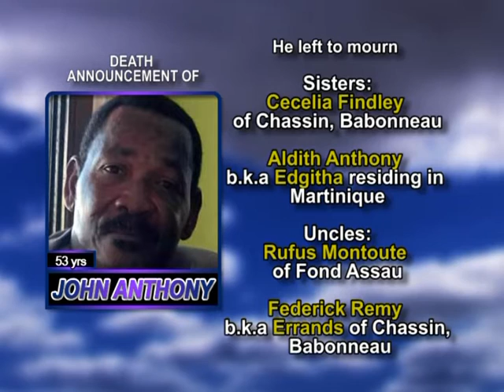John Anthony long